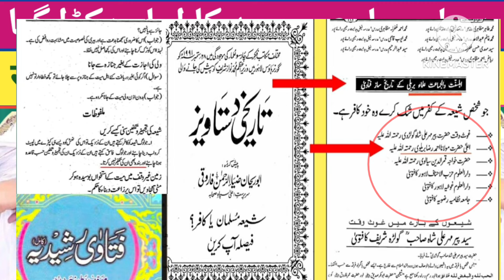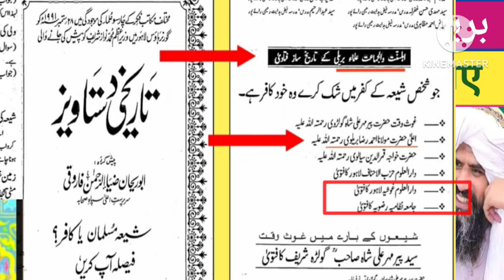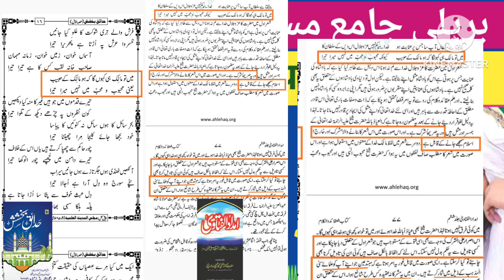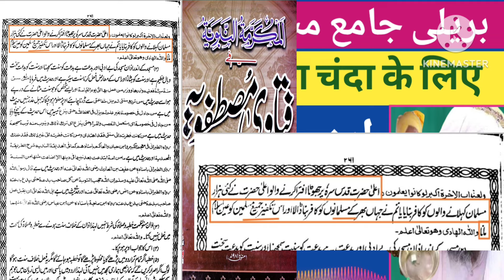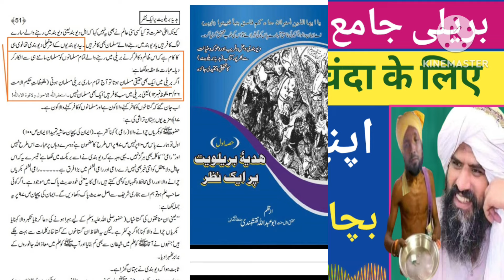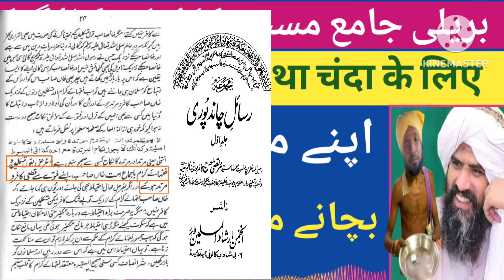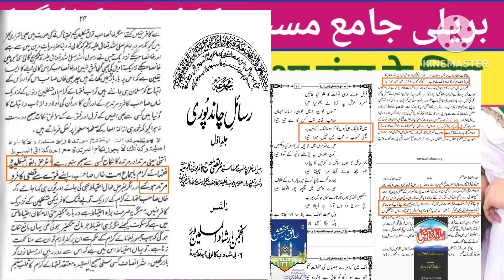Munazara Sunni VS Razvi | Barelvi Jame Masjid Ke imam Par Shikanja | Deoband Ka Eh Faysla..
AssalamuAlaikum

Highlight

* Munazara 2020
* Radde Bareliyat
* Munazra Barelvi
* munazra deobandi